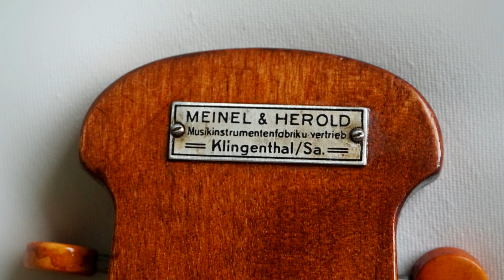Thuringer Waldzither "Meinel & Herold" in sound and pictures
Antique Thuringer Waldzither made by Meinel & Herold, possibly around 1930's
Music recorded is my own composition called "Country Wald" played in tuning CGCEG. I've also recorded same pece on Hamburger Waldzither so for sound comparison see my other video.